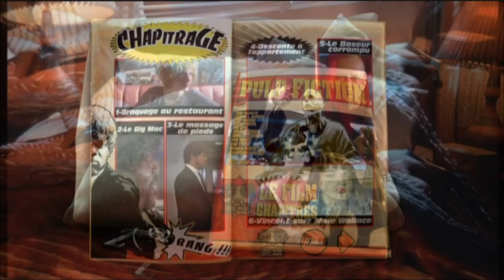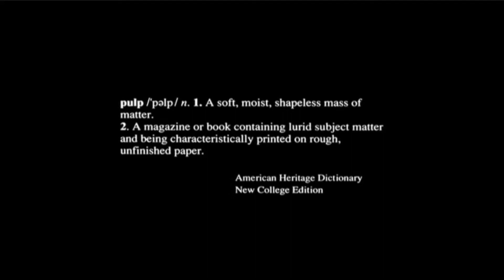Opening to Pulp Fiction (French DVD, 2005)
DVD published by BAC Films in 2005.

0:00 BAC Video logo
0:10 Copyright warning
0:16 Menu walkthrough
1:56 Movie begins